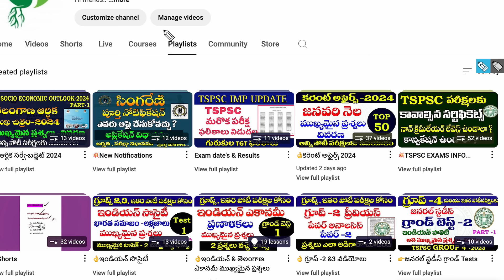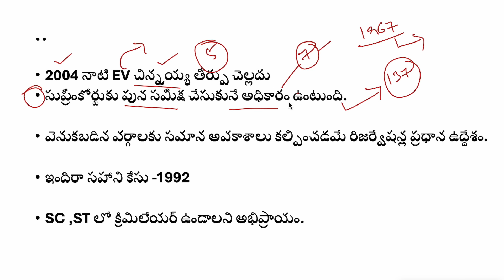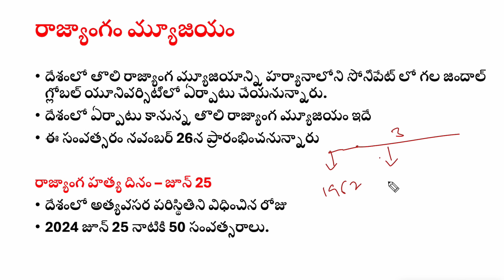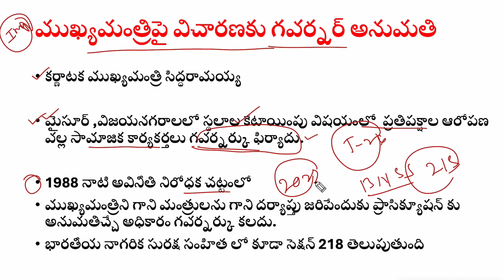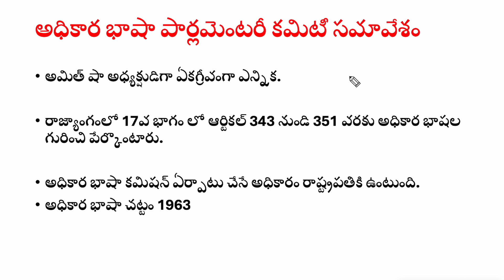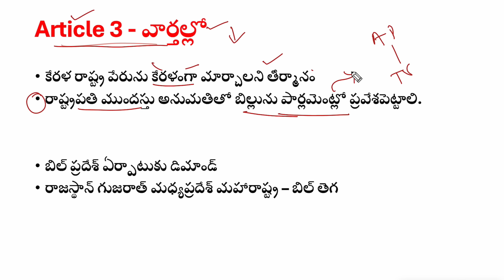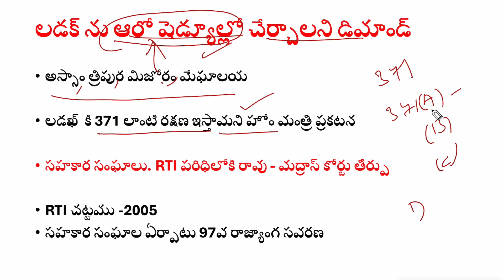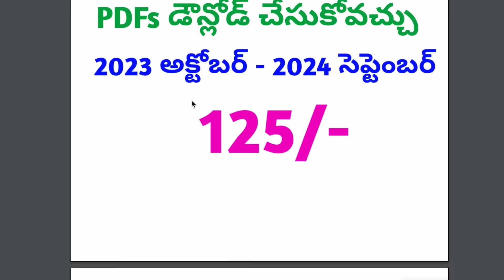👌కరెంట్ పాలిటి 2024| MAY to OCTOBER| PART -2 CURRENT POLITY 2024 | LAST 6 MONTH TGPSC,APPSC